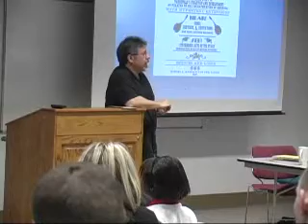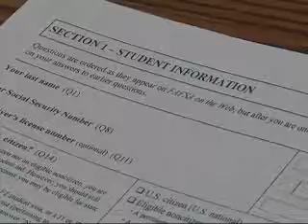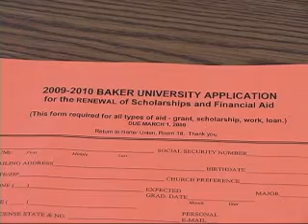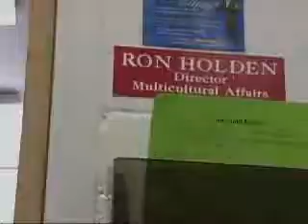Orangeline Spring Show 2 Segment 1 of 3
Anchor Matt Quandt sits down with History Professor Leonard Ortiz to discuss how he and other professors on campus are helping out during the budget cuts. Meanwhile, lots of students are tackling FAFSA this time of year, so KNBU anchor Kelsey Epperson gives you all the details you need to know about the FAFSA process. Also, reporter Truman Edwards talks with the Director of Multicultral Affairs Ron Holden for this week's "Staff Spotlight."